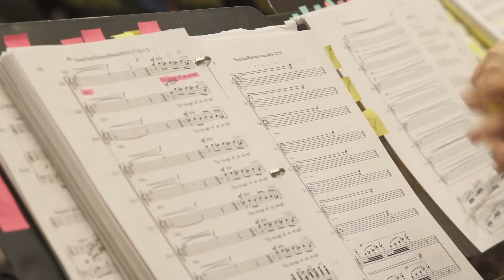Maryland Opera Studio 2017 New Work Reading: The Young King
American composer and pianist Martin Hennessy works with singers in the Maryland Opera Studio on his adaptation of Oscar Wilde’s “The Young King,” a parable that addresses wealth and income inequality.

Hennessy is the recipient of the first annual University of Maryland Opera Composition Contest, established by the UMD School of Music’s Maryland Opera Studio and The Clarice’s Artist Partner Program as part of their ongoing dedication to cultivating and performing new work.